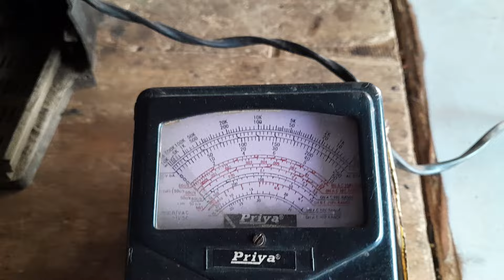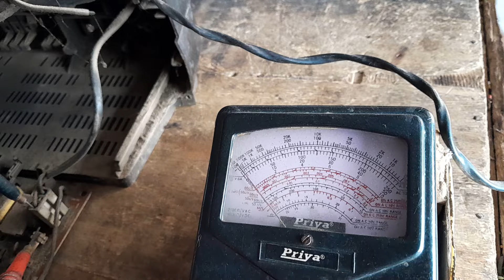LG.TV pawar saplai rperinag एलजी टीवी पावर सप्लाई चेक और रिपेयरिंग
Huw CRT.TV pawar saplai rperinag
Huw to home CRT.TV pawar saplai rperinag
डिश टीवी में लाइट नहीं आ रहा था तो आप फर्स्ट टाइम कैसे चेक करोगे डिश टीवी में जानकारी है और रिपेयरिंग भी इसी हिसाब से कर सकते हो